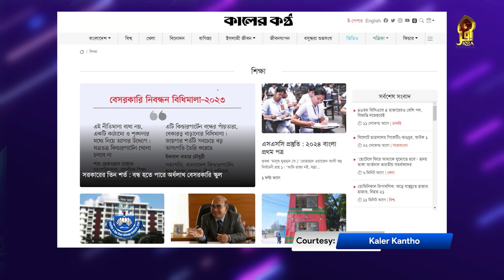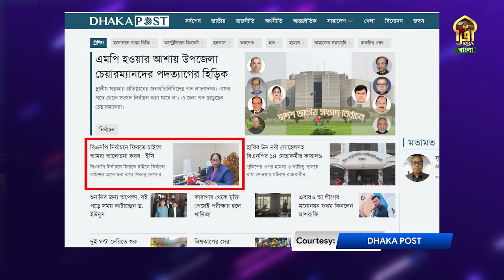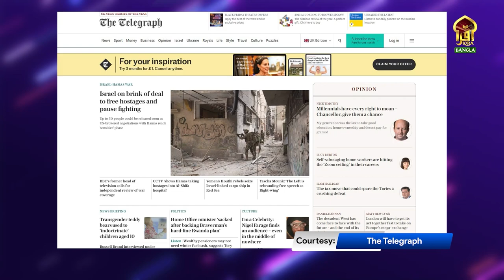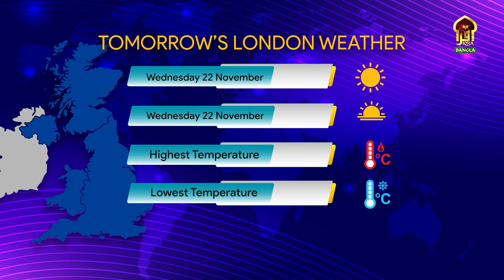DIN SHESHE || 21112023